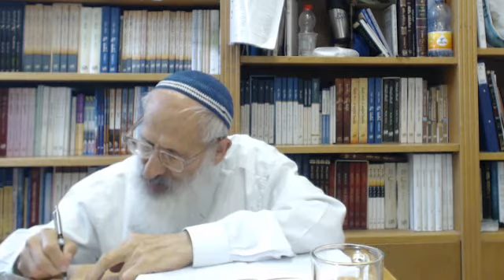שמונה קבצים: קובץ ג, שט- שי - הרב אבינר